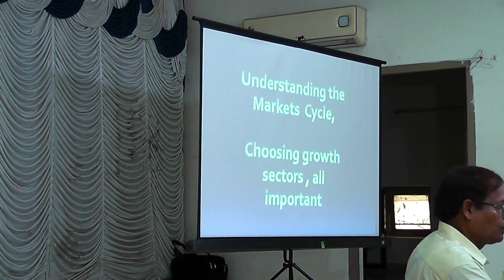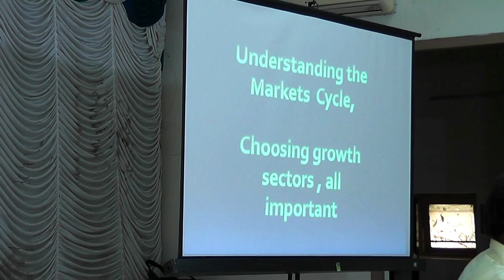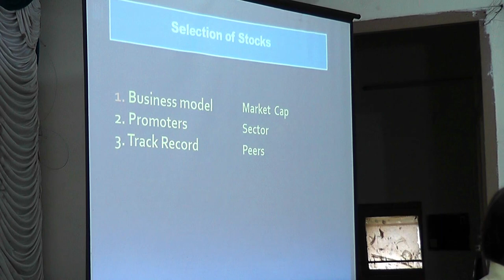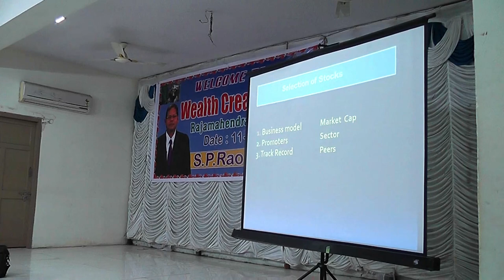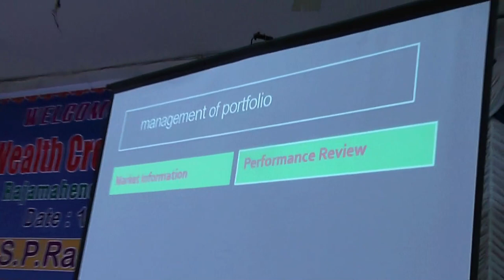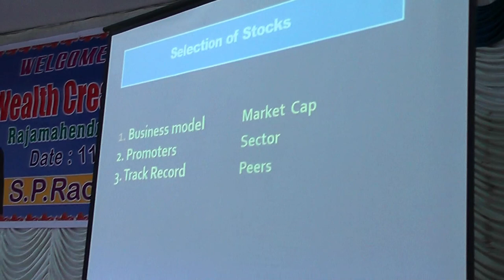KNOW ABOUT SHARES ; WEALTH CREATION FAMILY MEET AT RAJAHMANDRY ON 11-12-2022 BY S.P.RAO. VIDEO 2.